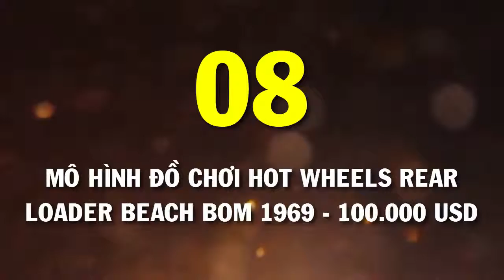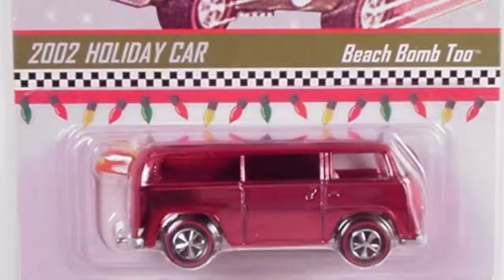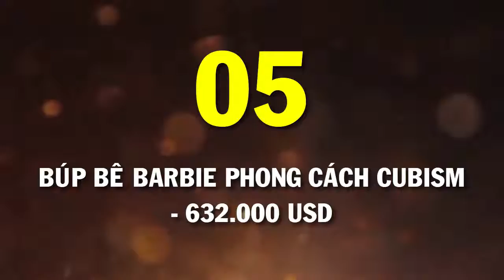10 Đồ Chơi Trẻ Em Xa Xỉ Nhất Chỉ Dành Cho Giới Siêu Giàu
10 Đồ Chơi Trẻ Em Xa Xỉ Nhất Chỉ Dành Cho Giới Siêu Giàu
Đã là trẻ con thì đa số đều thích những món đồ chơi thú vị phải không nào? Nhưng khi nhắc đến đồ chơi chắc hẳn bạn sẽ liên tưởng ngay đến những món đồ cho trẻ em với giá chỉ từ vài chục cho đến vài trăm ngàn đồng. Vậy thì bạn sẽ phải kinh ngạc khi biết rằng có những món đồ chơi trên thế giới mà giá trị của nó lên đến... hàng triệu đô la.